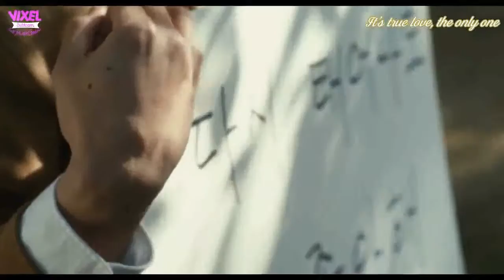[Engsub][FMV] Memories ~ You gave me guidance (Jinx!! OST)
Subbed by VIXEL TEAM @ Elaine

Eng trans: colorcodedlyrics